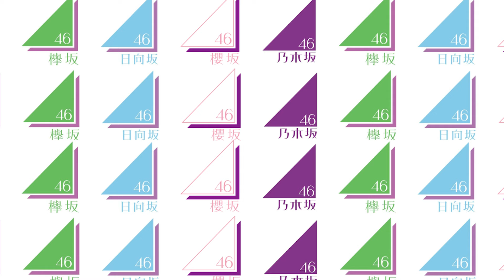【個性キャラ】天然おバカな櫻坂46メンバー4選(守屋麗奈、土生瑞穂、増本綺良、村井優)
アイドル界のトップを走り続ける坂道グループ。
自分の個性を活かして活躍の幅を広げています。
櫻坂46でも、バラエティー番組で体を張ったり面白いコメントを残すメンバーもいますが、天然おバカなキャラで番組を盛り上げているメンバーもいます。
では、今回は天然おバカな櫻坂46メンバー4選を紹介していきます。